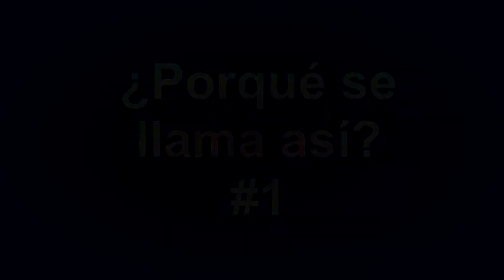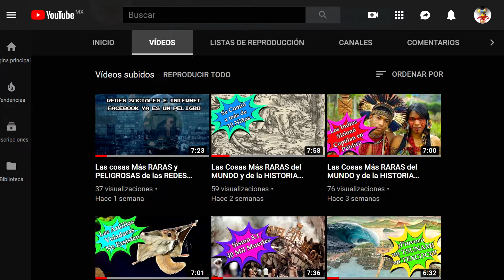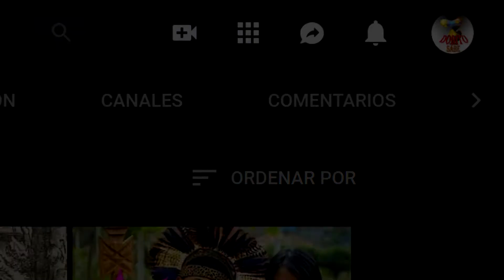🤔🤔🤔¿Por qué se llaman así las cosas? 🤷‍♂️ NO LO SABES!!! Solo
¿Por qué se llama así? #01
En la necesidad del ser humano por comunicarse, le fue necesario nombrar todas las cosas, plantas, seres y lugares que le rodean, no podía ser de otra manera, imagínense el caos que era antes de esto, cada quien, llamando por ejemplo al fuego con distintos nombres, podía ser muy peligroso. Por supuesto, existen muchos nombres para un solo objeto en diferentes partes del mundo, según la región y el idioma que se hable en ese lugar. En nuestro caso, vamos a centrarnos en el español, esta hermosa lengua que incluso tiene una Real Academia en donde se autorizan o revocan las palabras desde hace tres siglos a partir de 1715. Animal, vegetal, mineral, no son solo reinos de la naturaleza, son palabras que tienen un origen. Ventana, puerta, piso, techo, pared, recamara, zotehuela, azotea, cocina y todas las cosas que hay en tu casa, son palabras que tienen un origen y aquí te lo vamos a decir.